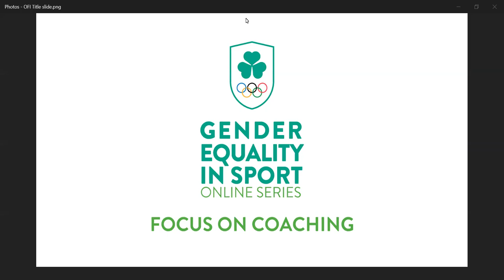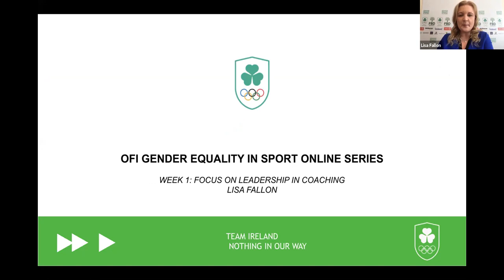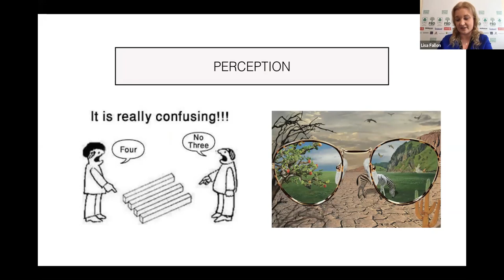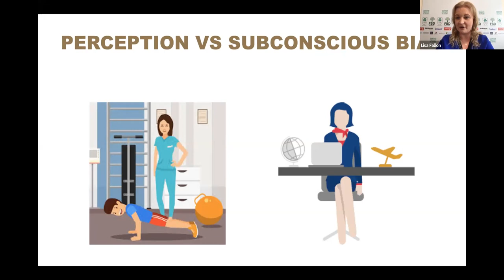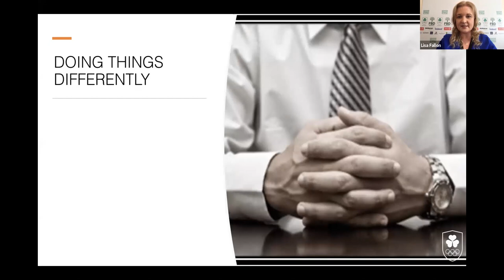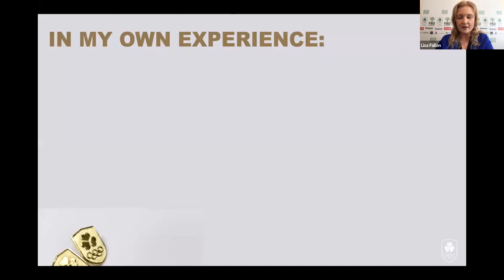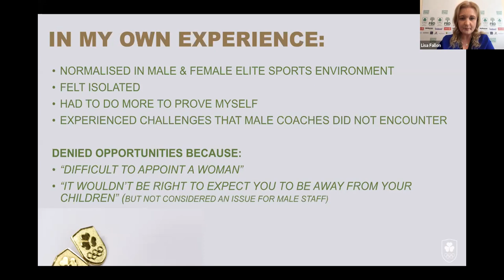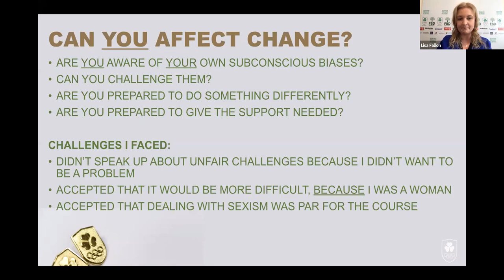OFI Gender Equality in Sport Online Series - COACHING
TRUE equality does not mean treating everyone in the room the same.

Equality is getting the opportunity to achieve the same outcome as everyone else in the room.

That was the powerful message from world-class soccer coach Lisa Fallon, one of the keynote speakers in the first of the Olympic Federation of Ireland’s new webinar series on equality in sport.

The opening theme was equality in coaching and also featured Bernard Dunne (High Performance Director of the Irish Amateur Boxing Association (IABA)), Sally Corscadden (the Eventing Performance Director with Horse Sport Ireland) and Sally Johnson (Performance lead with Gymnastics Ireland) in the first of a series of Zoom conferences moderated by broadcaster Mark Cagney.